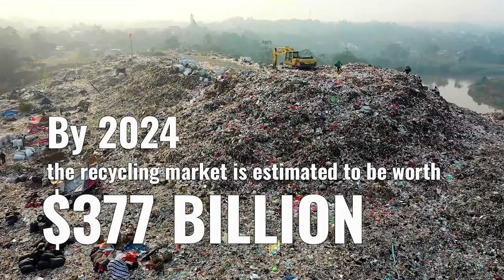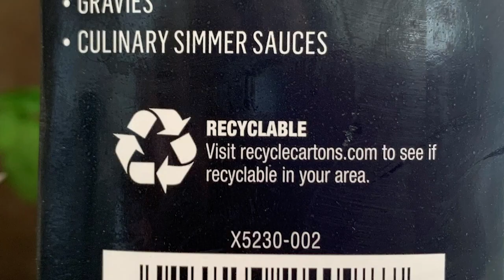ZERO WASTE VIDEO SERIES - WEEK 6: RECYCLING MYTHS, EXPLAINED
Is this actually going to be recycled? Are there people sorting trash from recyclables? Doesn’t this recycling symbol mean I can definitely put this in the recycling bin? There are A LOT of questions about how it all works! Misunderstandings about recycling can be confusing, and can prevent well-intentioned people from recycling right! In this week’s video lesson, “Recycling Myths, Explained” we’re going to address the most common recycling myths and misunderstandings people hold. Let’s get myth-busting!

After watching the video, challenge yourself further by doing one of the following activities: